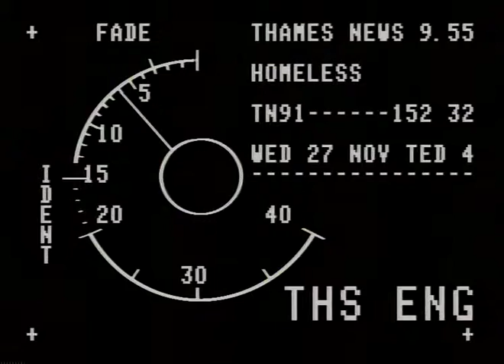TN-91-152-032.m4v | Thames News Archive Footage